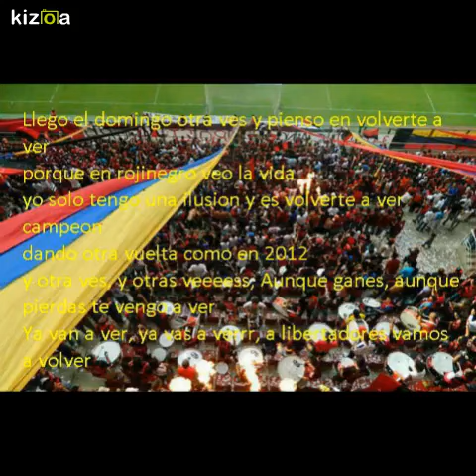Kizoa Editar Videos - Movie Maker: Madrugada-LBDC-BHR